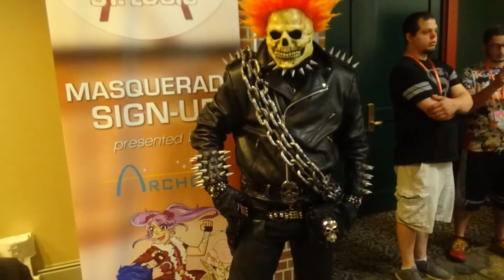Anime STL 2017 photos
Hey nerds Here are the Photos of anime Stl 2017 I've Had a Blast Last Weekend at the Anime Convention More Highlights Coming Soon.

NERDS ARE AWESOME!!